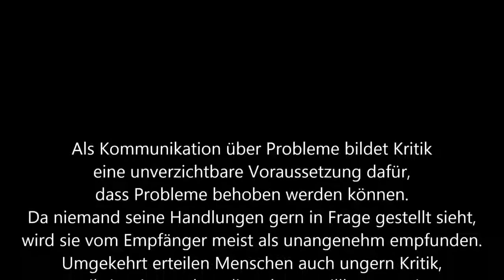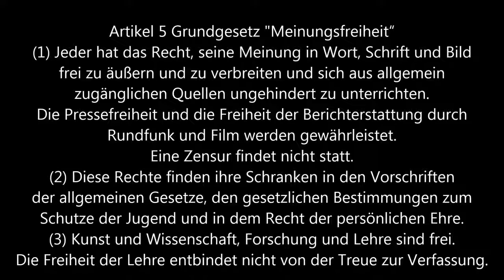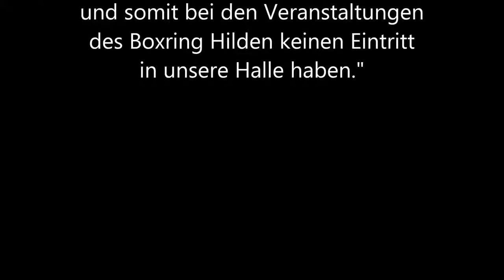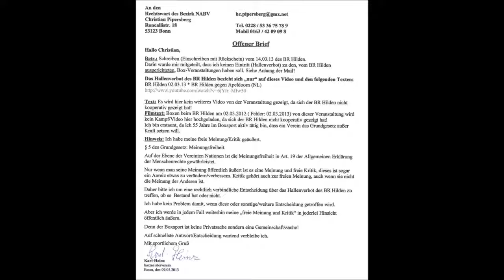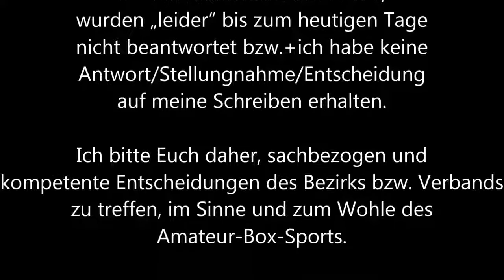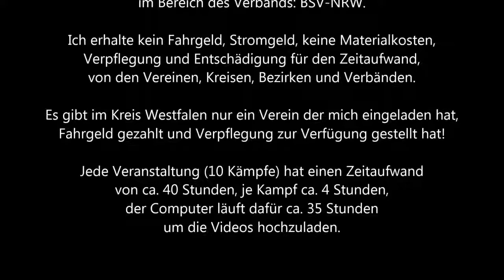1139 * Der Sportler * BR Hilden * Hallen-, Eintritts-Film-Verbot für Boxmeisterverein